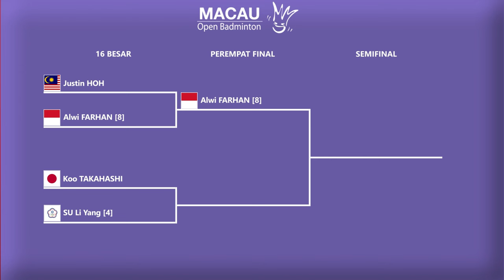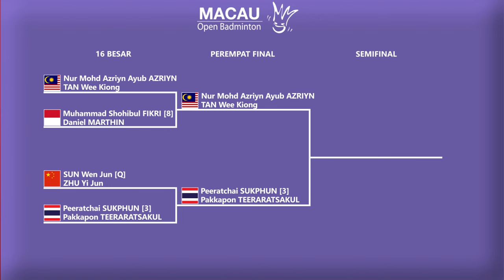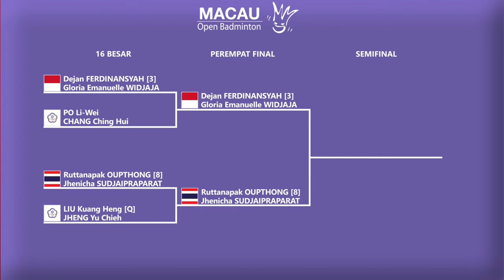HASIL 16 BESAR & DRAW PEREMPAT FINAL MACAU OPEN 2024. 𝗔𝗟𝗪𝗜 𝗙𝗔𝗥𝗛𝗔𝗡 𝗠𝗘𝗡𝗔𝗡𝗚..!!